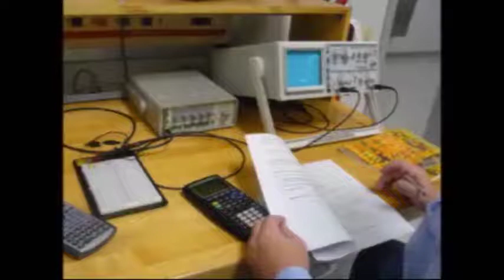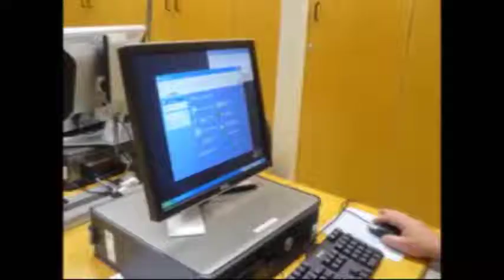Engineering Technology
Please remember, the information presented in these videos may have changed since they were created. For example: pay rates, employment prospects, and electrical program specifications (time required/given for classes).